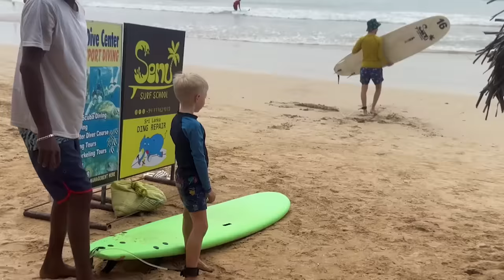ВСЕ НА СЕРФ!!! ДАЖЕ МАЛЫШ???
Family Box VLOG - Заряжайся позитивом вместе с Семьёй Филимоновых. Здесь мы показываем настоящию Жизнь!